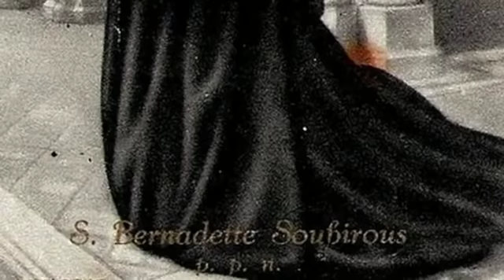APARIÇÕES DE JACAREÍ TERÇO SANTA BERNADETTE 2 | 8º MISTÉRIO